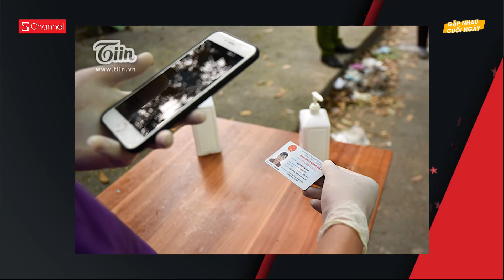Xôn xao vụ tài xế Be giở trò với phụ nữ ? | Công nghệ mới: Nhận diện khuôn mặt với khẩu trang